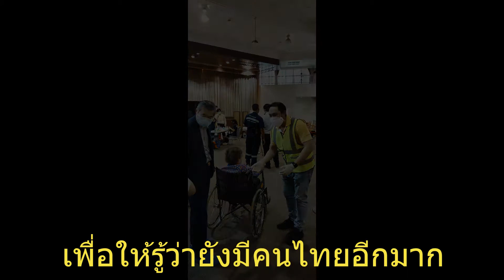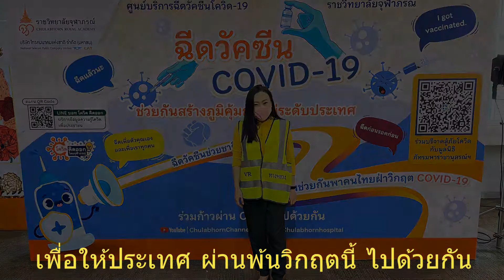จิตอาสา VR ทางหลวง สนับสนุนบุคลากรทางการแพทย์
ชมรม VR ทางหลวง
สมาคมนักวิทยุสมัครเล่นฉะเชิงเทรา HS2AS